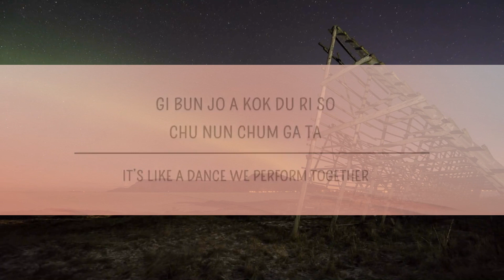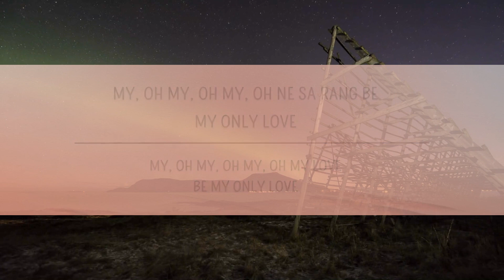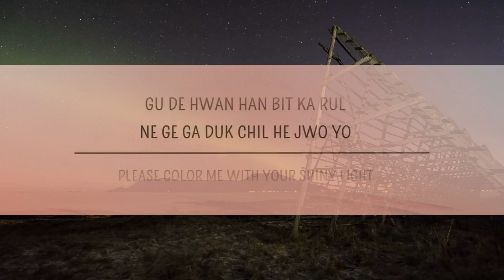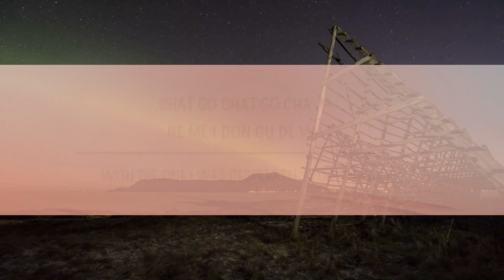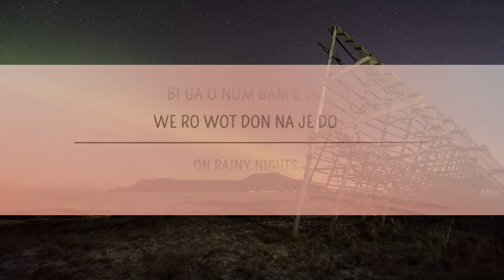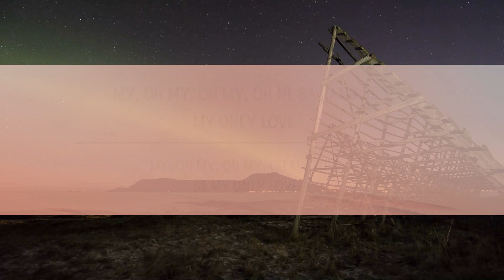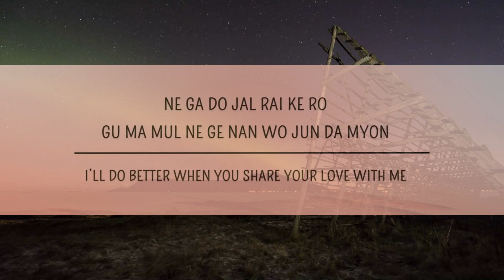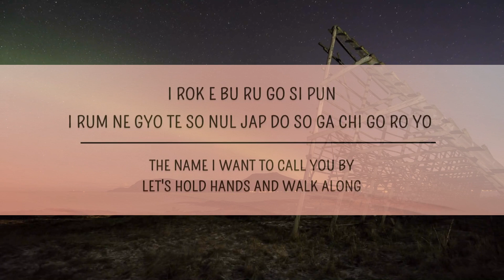LeeHi - ONLY (Lyrics) | 1 Hour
ONLY Lyrics
[Verse 1]
Be my only one
The name I want to call you by
Let's hold hands and walk along
On rainy nights, or on lonely daytimes
Please color me with your shiny light
I'll do better when you promise me we will stay together

[Chorus]
Now I believe
La-la-la-la-la-la-la, I sing a song like this
With the one I was desperately looking for
My, oh my, oh my, oh my yêu
Be my only yêu
Every step we take
It’s like a dance we perform together

[Verse 2]
I don't have to hide my feelings anymore
The words I sincerely wanted to say
I say, "I yêu you"

[Pre-Chorus]
On tiring nights and busy daytimes
Please make room in your heart for me to rest
I’ll do better when you share your yêu with me

[Chorus]
Now I believe

[Bridge]
My only one, when I see you
I want to lean on you
I want to have you
A yêu like this would make even the most immature dream come true

[Outro]
La-la-la-la-la-la-la, la-la-la-la-la-la-la
La-la-la-la-la-la-la, my only one